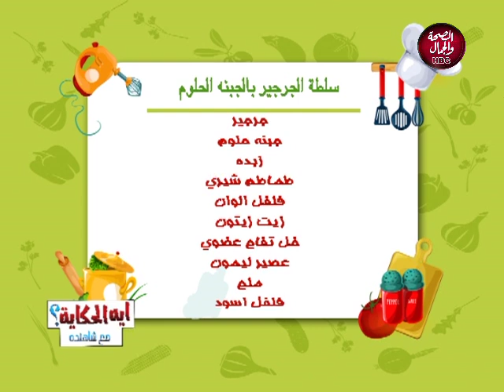ايه الحكاية ؟ مع شاهنده | تعرف طريقة عمل سلطة الجرجير بالجبنة الحلوم و طريقة عمل ايس كريم كيتو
تقديم | شاهنده فاروق
و في ضيافتها | ابرار طارق